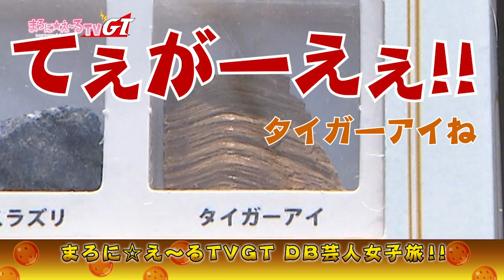【まろにTV GT #31】 「DB芸人女子旅」もぐもぐタイム♪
今回の『DB芸人女子旅』はもぐもぐタイム♪
某番組でもおなじみの撮れ高自販機に、
あの方の生歌（＆生トーク）で史上最恐のカオス回！？

★出演
アイデンティティ 田島直弥(野沢雅子)・見浦彰彦
BAN BAN BAN　山本正剛(フリーザ)
バードフミヤ（ヤムチャ）
虹組キララ（ビーデル）
りかっち（パン）